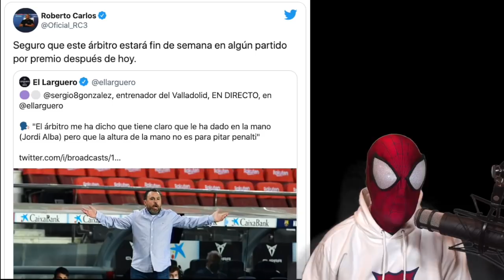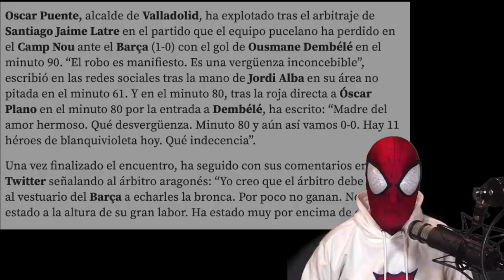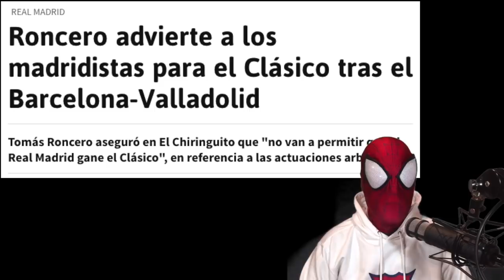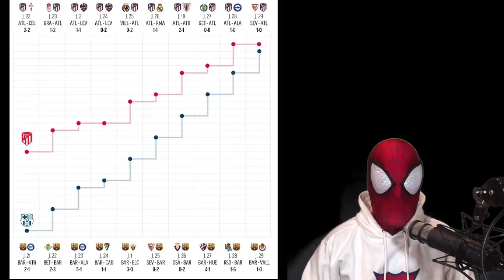😳LLOROS desde MADRID😭 RONCERO y COMPAÑÍA ya CALIENTAN el MADRID - BARÇA